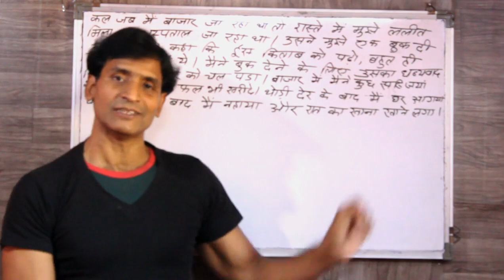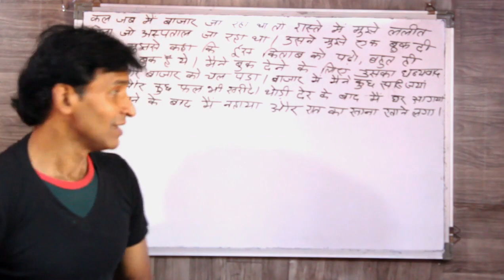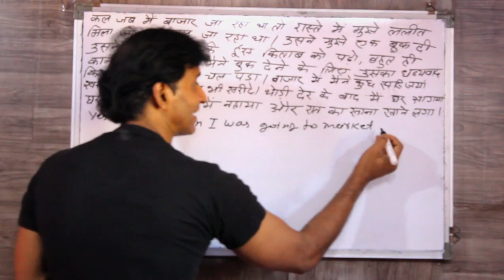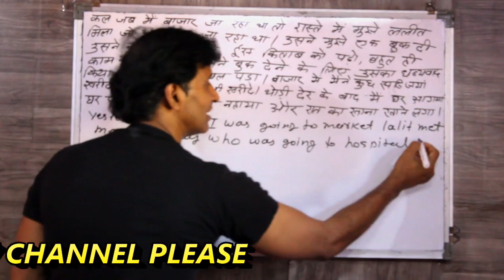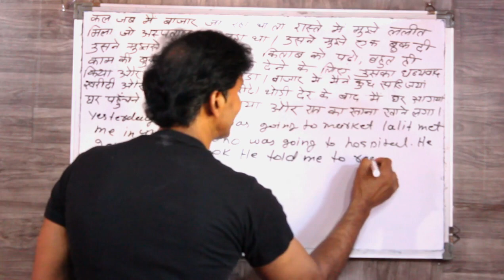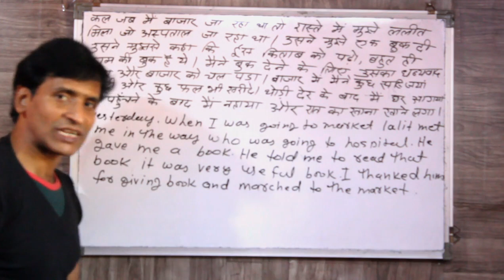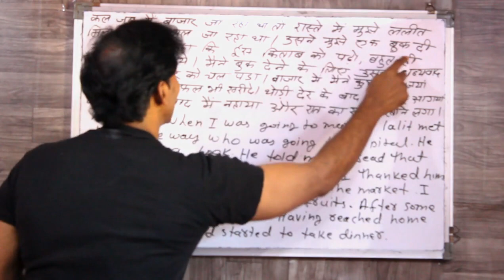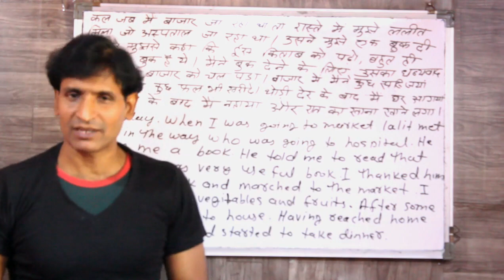CLASS 252 इंग्लिश बोलना सीखना चाहते हो तो ये भीं करो दो हफ्ते में बोलने लगोगे इंग्लिश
dosto ye hamara education channel hai jisme english asaani se sikhne ke tarike bataye jaate hai aur hamara har video step by step hota bilkul ek real class ki tarah dosto agar aapko achha lage toh like karna share karna comment karna aur mere channel ko subscribe kar dena agar aap english sikhna chahte hai toh deva english spoken class ka regular video dekhiye ENGLISH SIKHNE KA SABSE ASAN TARIKA english kaise sikhe hindi se english kaise sikhe